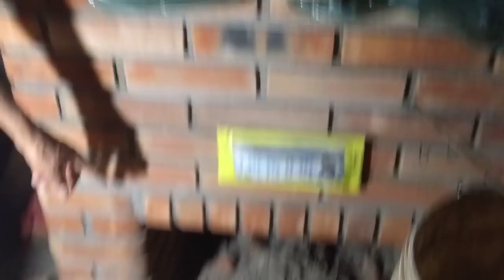Já viu esse truque de trava tijolos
José Maria Lima com um novo vídeo  /Youtube/Compartilha / Curte/ Comente

Está com dúvidas. peça seu vídeos aqui :
LINK:  No Canal José Maria Lima
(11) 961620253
VIDEOS CANAL :DICAS PARA CONSTRUÇÃO